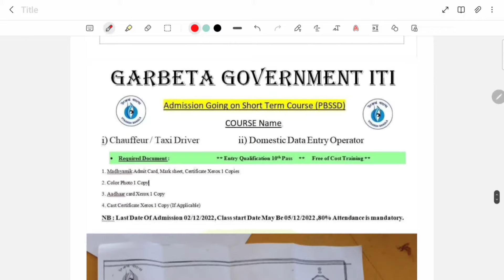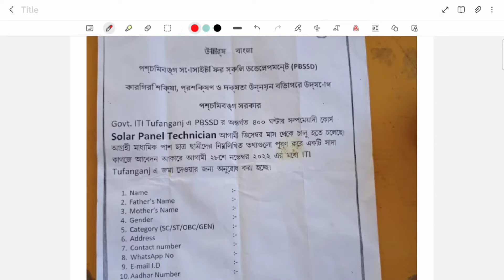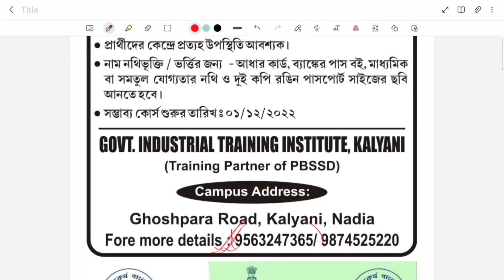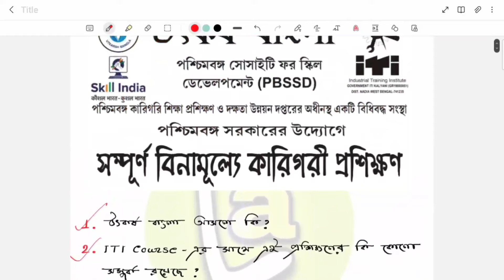WB Govt Utkarsha Bangla Prokolpo Free Training | PBSSD Short Term Course | Complete Information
★আমার All Subject Notes 📝 এর PDF পেতে visit our PDF Store★

📚 Notes এর pdf purchase করার জন্য নিচে দেওয়া link এ click করে সরাসরি WhatsApp-এ message করতে পারো।

           🔴Govt. Job Preparation Book Buy Online🔴

📌Mathematics:
1. Dr. R.S. Aggarwal (English)
2. Dr. R.S. Aggarwal (Bengali)
3. নিমেষে অংক (Volume-1)
4. নিমেষে অংক (Volume-2)
5. Rakesh Yadav Sir Advance Maths
6. Arihant Quantitative Aptitude
7. Subir Das Math Book (ছায়া প্রকাশনী)
8. Rakesh Yadav SSC Mathematics
9. Kiran SSC Mathematics
10. M.TYRA Quicker Maths

📌General Intelligence and Reasoning:
1. Dr. R.S. Aggarwal (English)
2. Dr. R.S. Aggarwal (Bengali)
3. Subir Das GI (Bengali)
4. Arihant GI (English)

📌 General Knowledge:
1. Lucent general knowledge
2. Lucent general knowledge MCQ
3. Kiran SSC General Awareness MCQ
4. Kiran general knowledge (Bengali)
5. Indian Polity - For Civil Services and Other State Examinations | 6th Edition, M. Laxmikanth
6. Deb and Dutta Year Book
7. Manorama Year Book
8. Tarun Goyal GK (English)

📌 General English:
1. Arihant objective general english
2. Word Power Made Easy

📌 Computer:
1. Lucents Computer Book in English

📌 Psycho Book
1. Vidyasagar Psycho Book (Hindi)

📌NCERT Books
1. History Class 6 to 12
2. Geography Class 6 to 12
3. Science Class 6 to 10